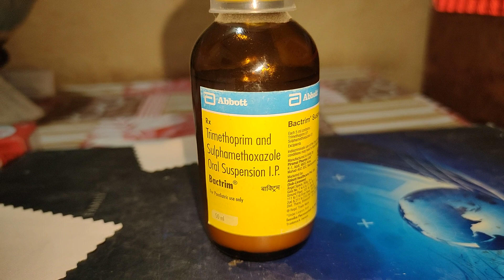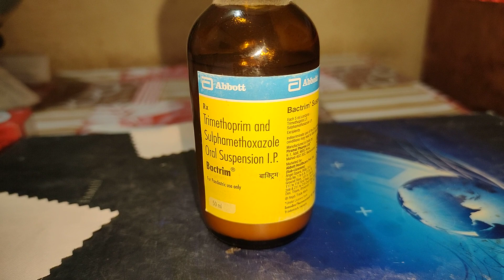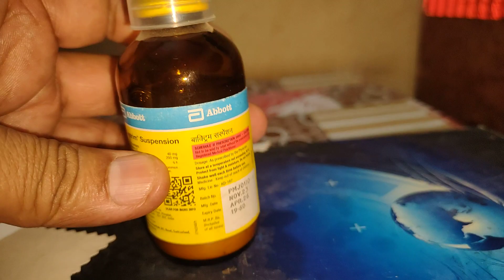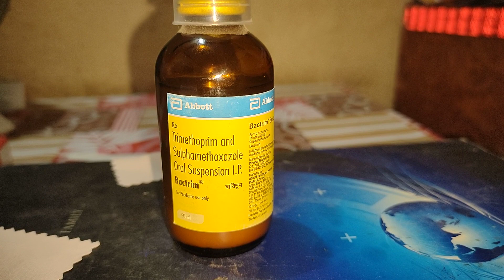बच्चों की दवाई ।निमोनिया, यूरिन इन्फेक्शन में प्रभावशाली। Bactrim syrup.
Bactrim syrup use in bacteria, infection just like a pneumonia intestine infection bronchitis.
इस सिरप का इस्तेमाल बच्चों में निमोनिया की स्थिति यूरिन इन्फेक्शन ब्रोंकाइटिस कि जब समस्या होती है तो किया जाता है लेकिन डॉक्टर की पसंद के बाद।
25 अप्रैल 2024 दिन गुरुवार।